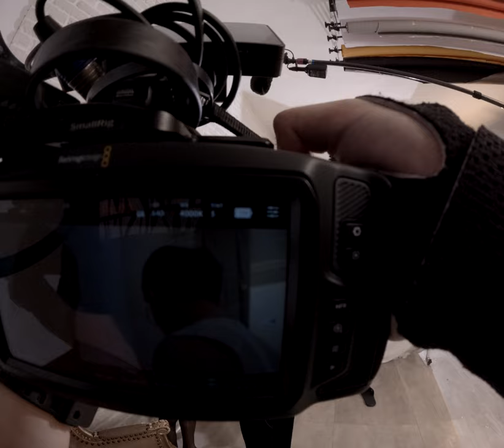激情熱血短句幕後花絮開著熱血畫面小巨主拍攝小短篇微定領創作藝術品低成本人物特寫一進到底特殊實驗片神奇成果 2